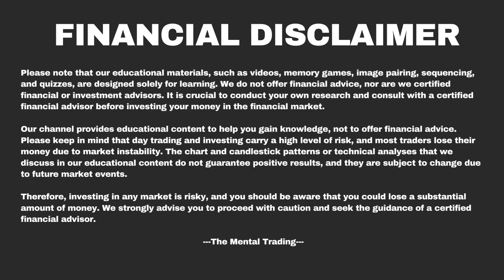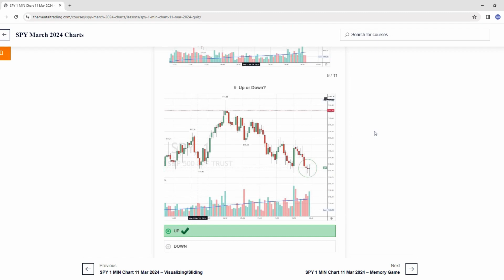SPY 1 MIN Chart 11 Mar 2024 - Trading Quiz